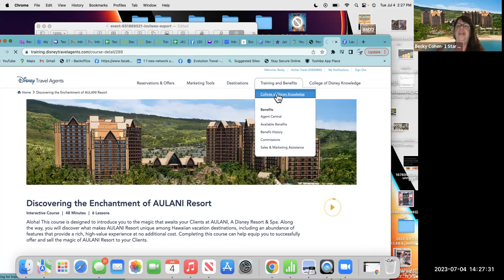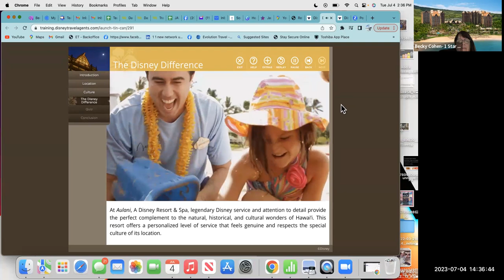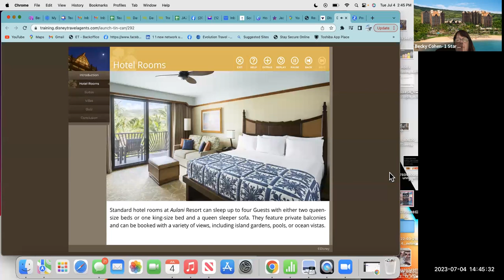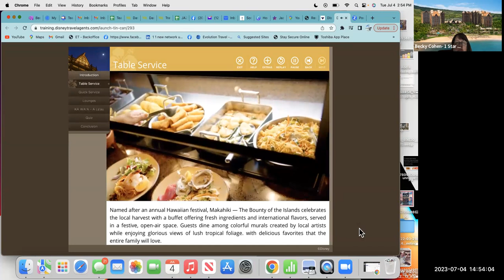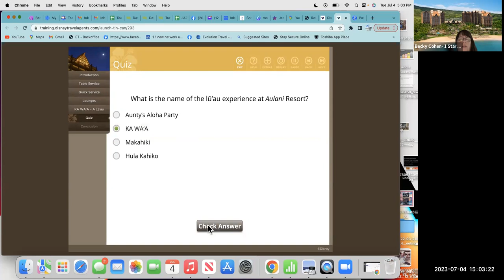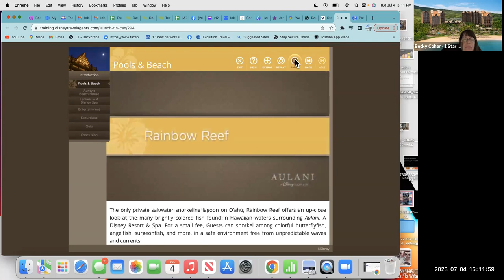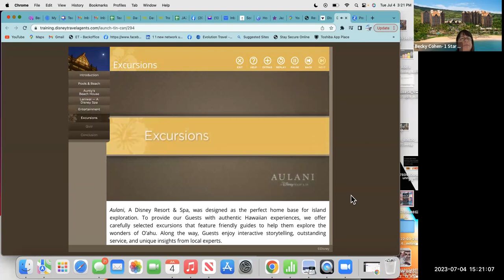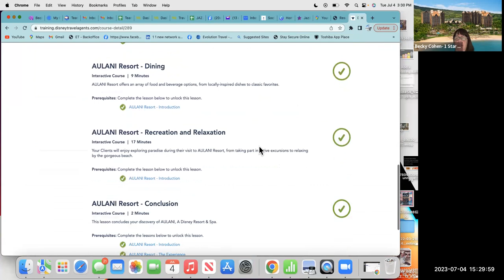Disney Certification Training: Aulani Resort